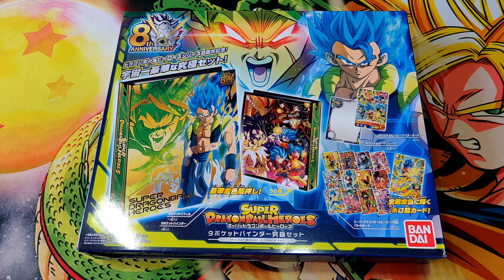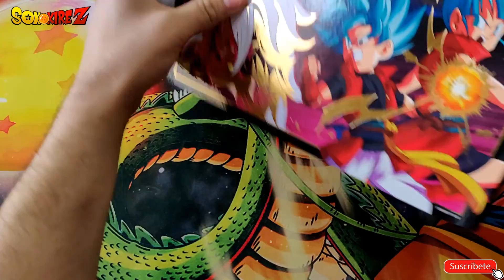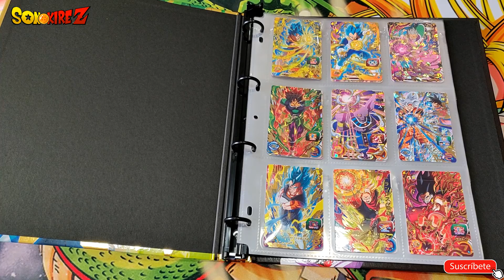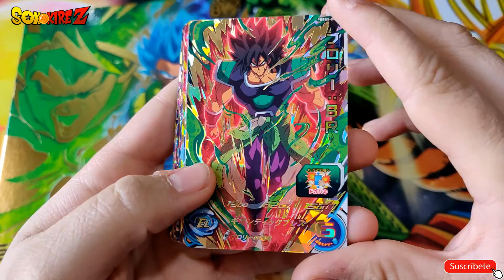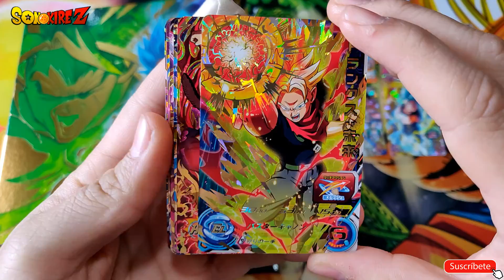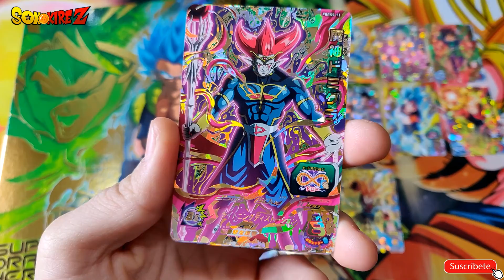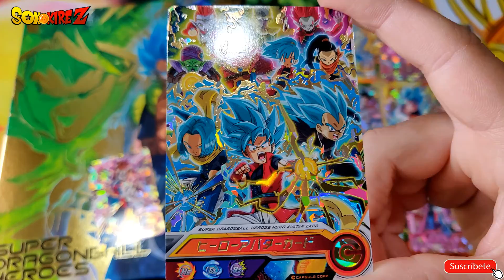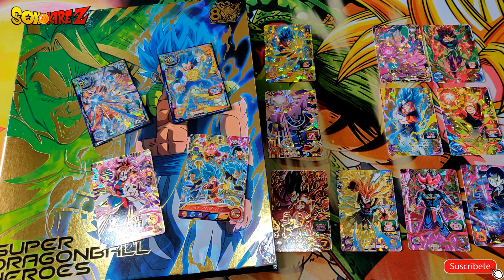SUPER DRAGON BALL HEROES 8TH ANNIVERSARY 9 POCKET BINDER SET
Ultimo archivador de la coleccion SDBH, donde nos deleitan con un set inspirado en la nueva película de DBSUPER BROLY y las misiones actuales de la recreativa.